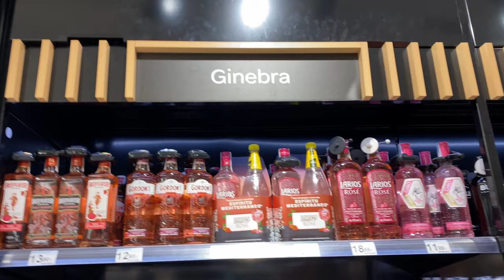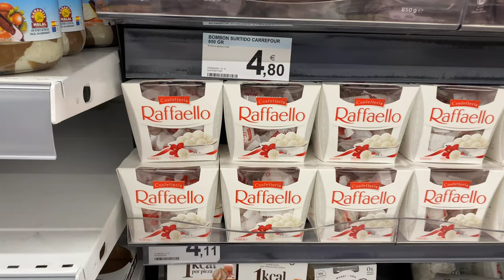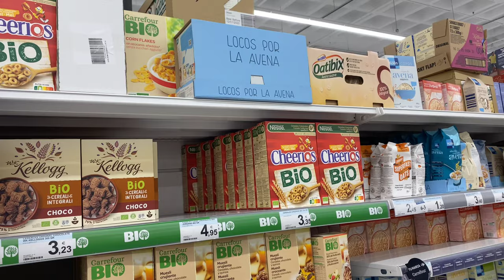Full Video Super Market of Spain// Carrefour Market of Spain By Spain wala 22....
Super Market of Spain Trailer // Carrefour Market of Spain By Spain wala 22.

Thanks...